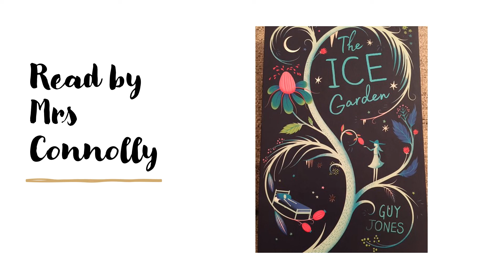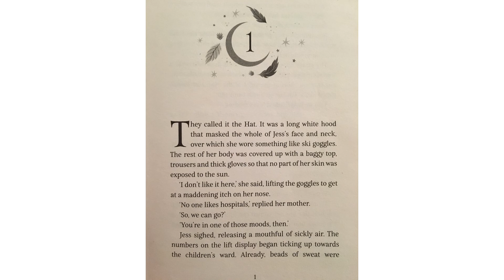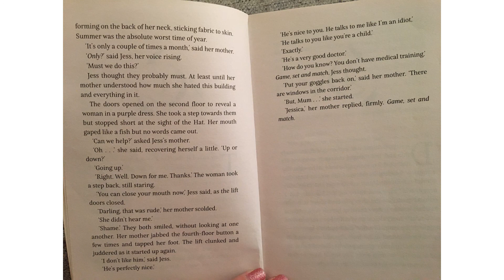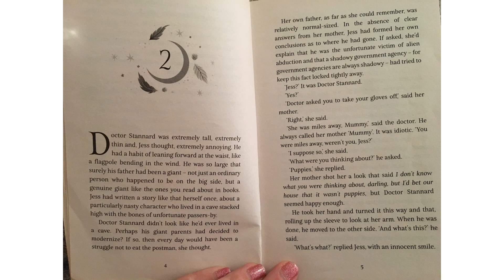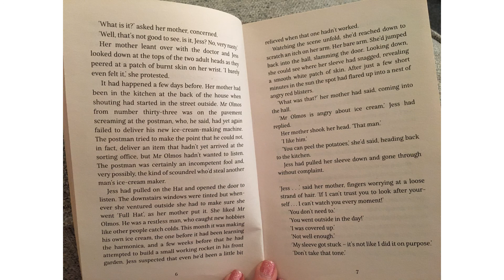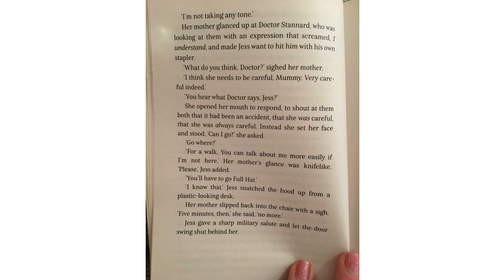The Ice Garden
Read by Mrs Connolly